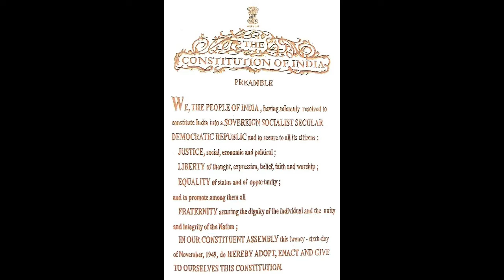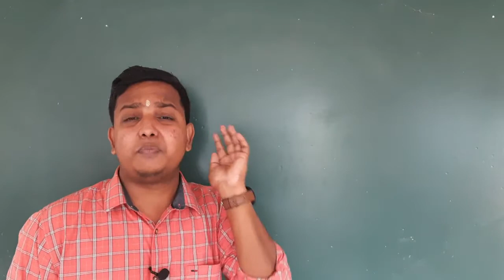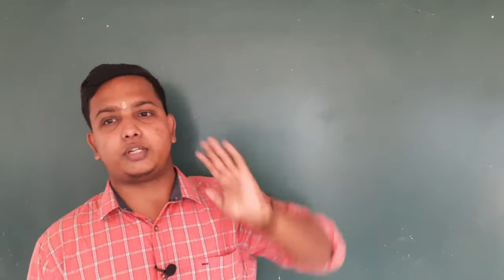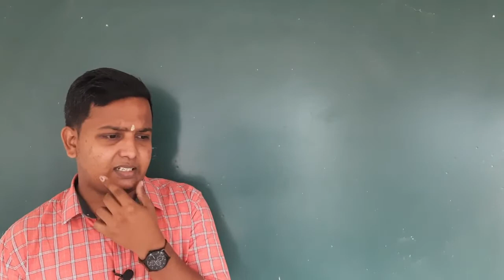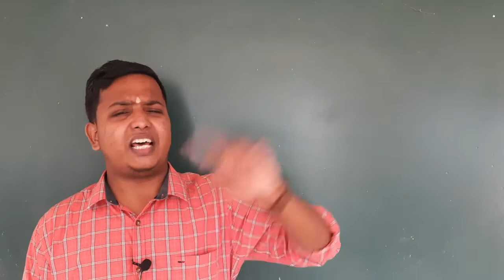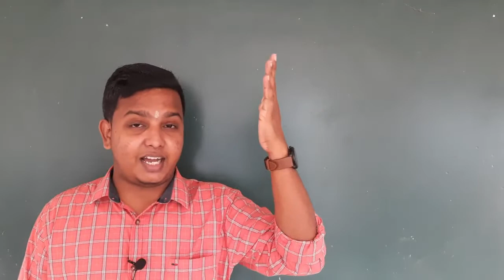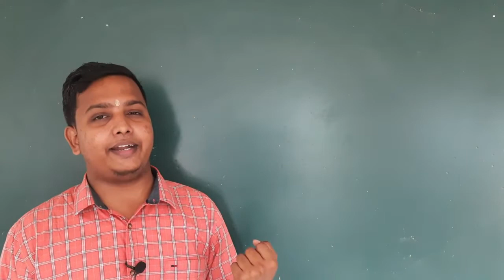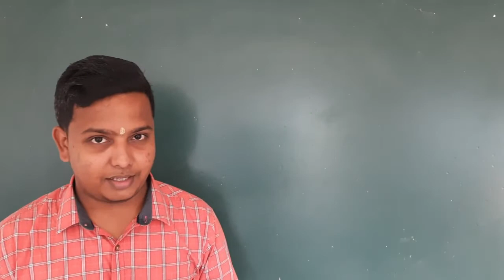Class 07 Sanskrit - Chapter 06 पुत्रोऽहं पृथिव्याः - Part 02